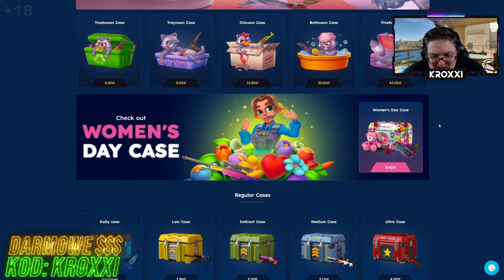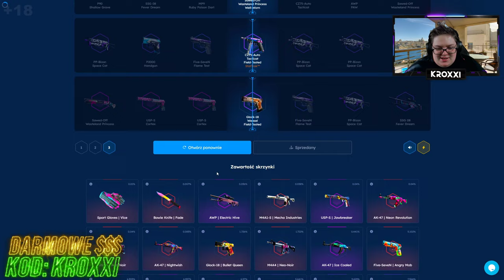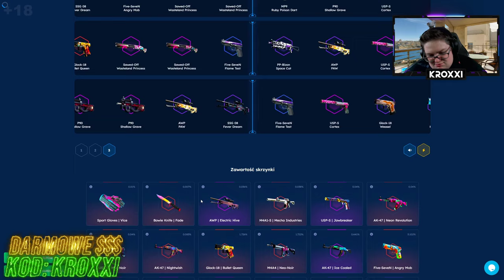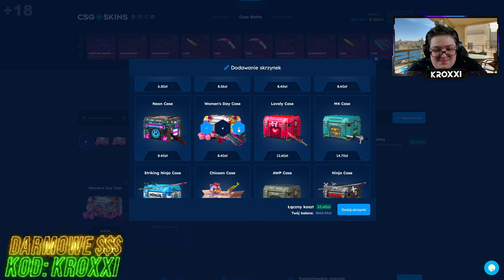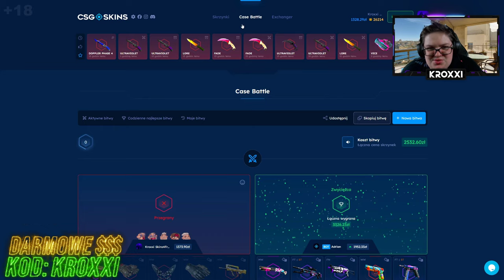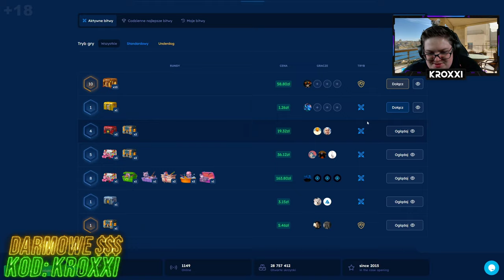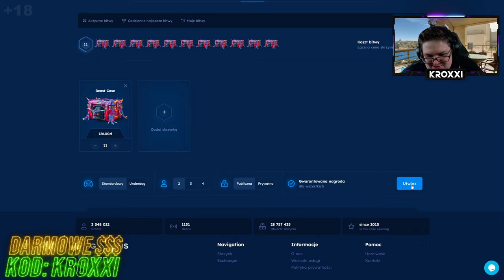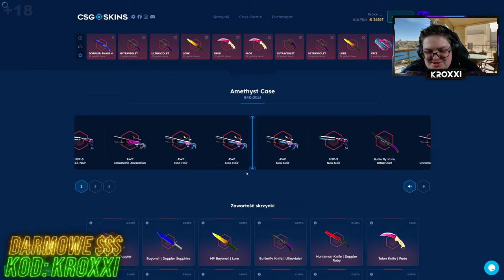🌷NOWA SKRZYNKA na DZIEŃ KOBIET na CSGO-SKINS!🤑 [CS2 CASE OPENING]💸